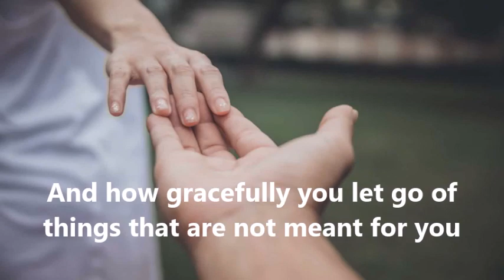letting go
Letting go of someone you love is painful and devastating, but it can be the best thing for both of you.